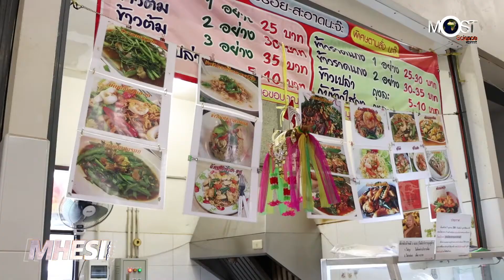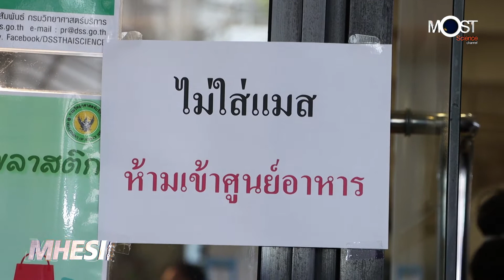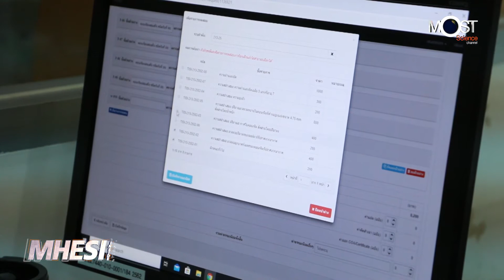MHESI inside ตอน กรมวิทยาศาสตร์บริการ ร่วมกู้วิกฤต Covid-19